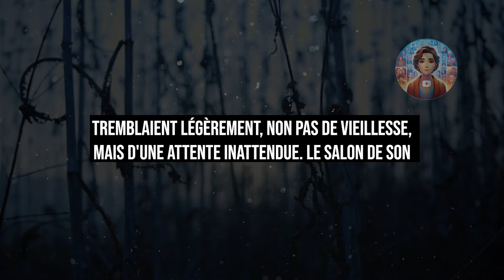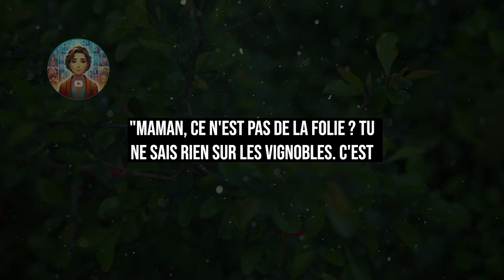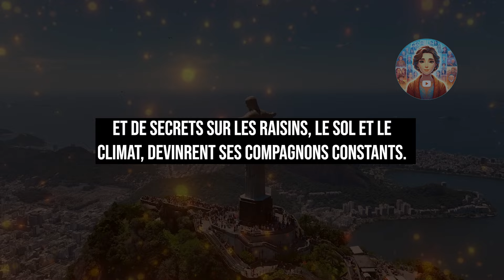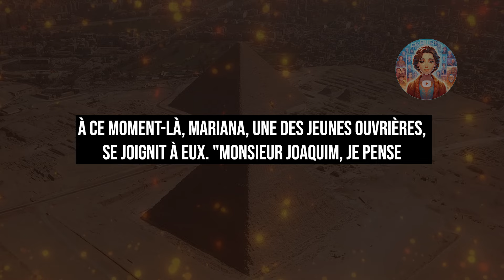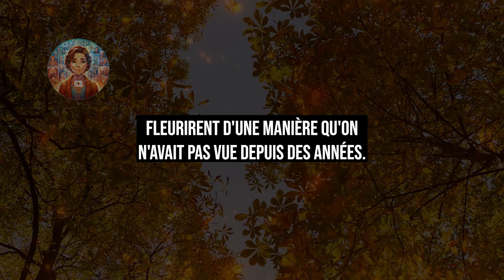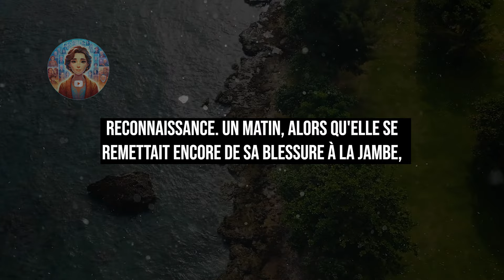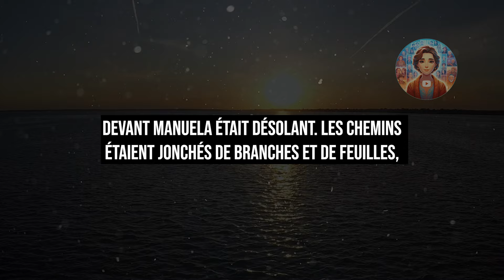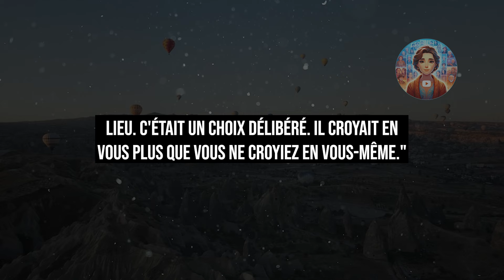Madame de 60 ans hérite d'un vignoble abandonné et ce qu'elle découvre transforme sa vie